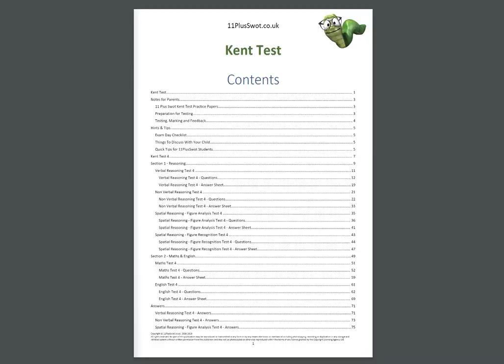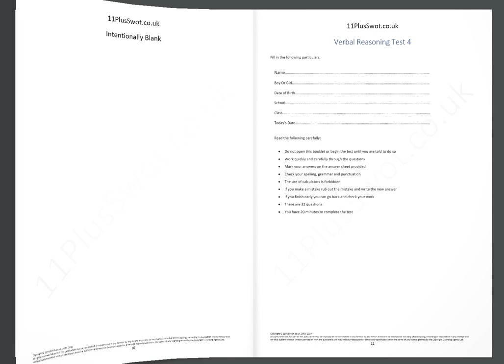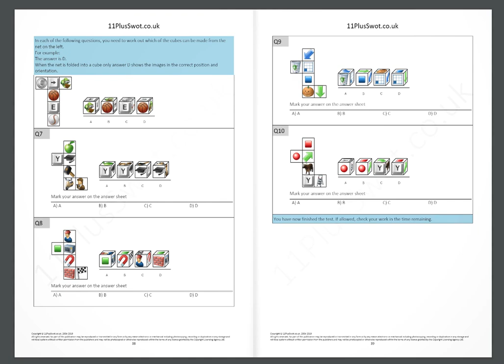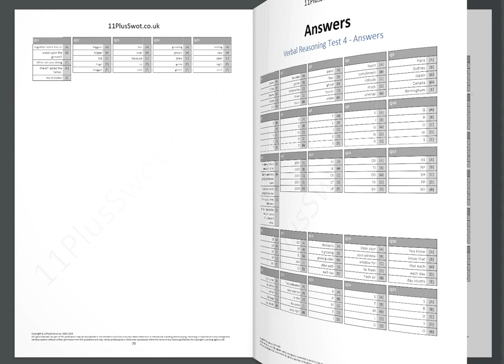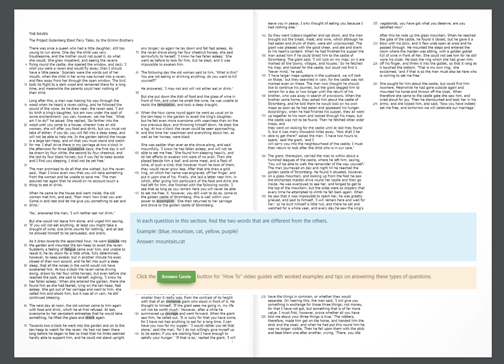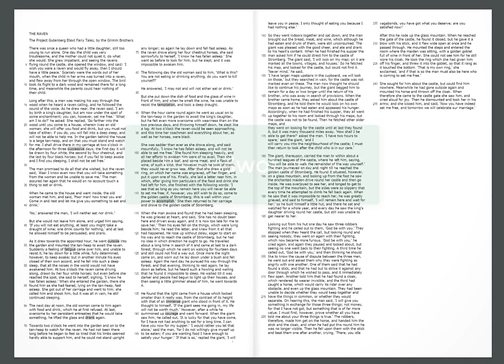Kent Test 11 Plus Paper 4 Preview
Full viewing of Kent Test 11 Plus Paper 4 Preview in book format.
The Kent Test 4 PDF Download, covers all of the required sections in the Kent Test 11+ entrance test paper - Reasoning (Verbal, Non Verbal & Spatial) and Maths & English.

The Kent Test comprises 3 sections:
Section 1 - Reasoning
Section 2 – Maths & English
Section 3 – Writing Task (not marked but may be used in borderline cases) Not part of this paper.
The number of questions and time allowed for this paper are as follows:

Section 1 – Reasoning
Verbal Reasoning – 32 questions in 20 minutes (plus 10 minutes practice)
Non Verbal Reasoning – 30 questions in 15 minutes
Spatial Reasoning
Figure Analysis – 10 questions in 5 minutes
Figure Recognition – 10 questions in 5 minutes
Maths – 25 questions in 25 minutes (plus 5 minutes practice)
English – 25 questions in 25 minutes  (plus 5 minutes practice)
Our full length tests are similar to  the real Kent Test question count and timings.

Guidelines to marking:
Some questions may have more than 1 valid answer, use your discretion in determining compatible answers.
Only one mark for each correct answer.
Do not deduct marks for incorrect answers.
NO half marks should be given.
Do not give any marks if the answer has not been entered on the answer sheet (even if there is a correct scribbling on the question paper), as it is important your child gets used to filling in the answer sheet accurately.
Use a HB pencil to mark your answer.
If you make a mistake DO NOT CROSS out your answer, you must rub out the incorrect answer.

Preparation
The test should not begin until after the child has filled in their details and read the instructions.  Make a note of the number of minutes allowed and stop the exam at that point and this helps them get used to the idea of working to a deadline.

You may wish to let your child finish the paper for practice after this time though.  It is useful to keep a note of the mark achieved and how far through the paper your child gets in the time allowed, as this will help you can build up a picture of improvement as the weeks go on.

After The Test
After marking the papers, it is very important to remain positive and supportive.  Talk through the paper with your child, explaining their mistakes, working out the correct answer together, applauding their successes and remaining encouraging throughout as this will help your feel better supported and engaged.

Feedback could also include rewards – children tend to be motivated by treats – so why not set targets for increased practice or increasingly better results – but be sensible and realistic and watch your child thrive!

Additional Kent Test papers also available.